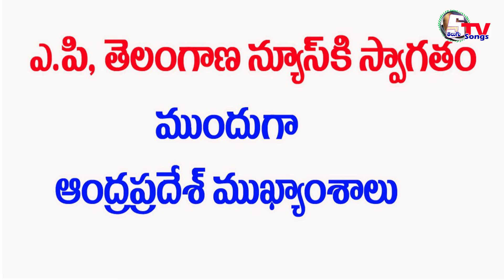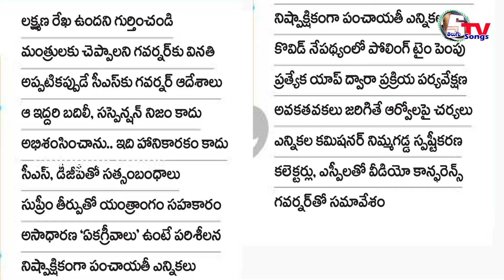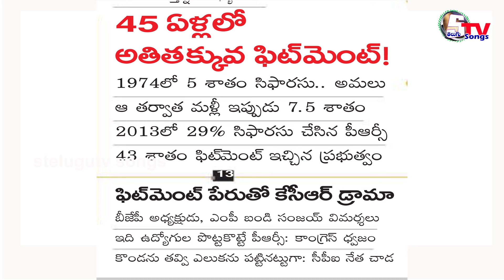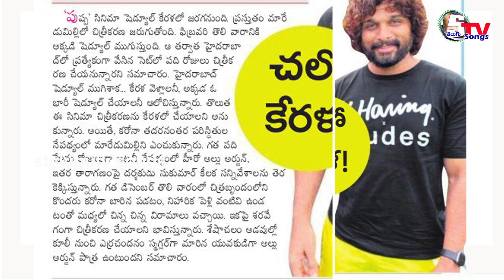AP Telangana news | 28 january 2021 | Today News | Peper News Headlines | beby Bolleddu